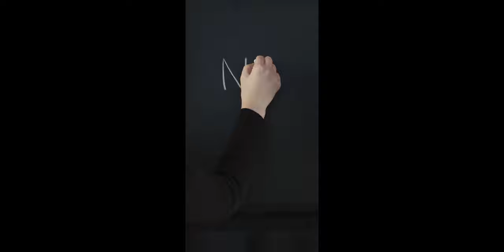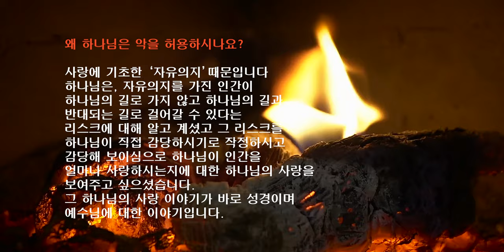기독교변증: 자유의지, 왜 하나님은 악을 허용 하시나? | 에피쿠로스 논증 반박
저에게 질문하셨던 분들에게 드리는 대답 편 3번째 시간입니다.
하나님이 악을 만드시지 않았다면 왜 하나님은 악을 허용하실까요?

음악 출처: 배터리 피아노